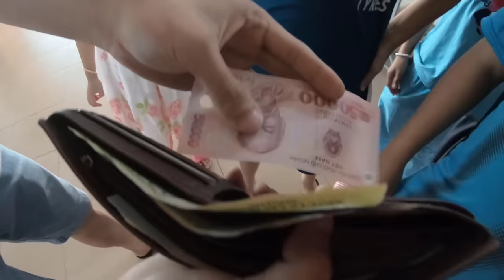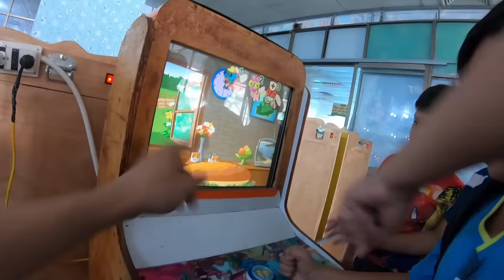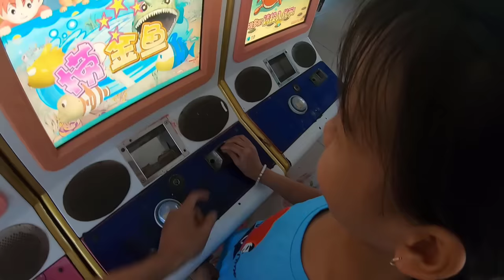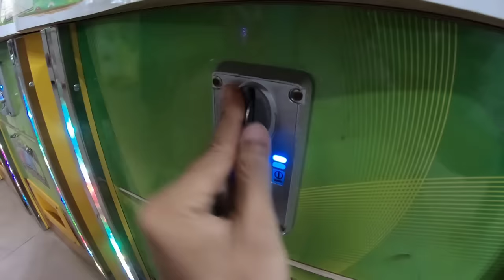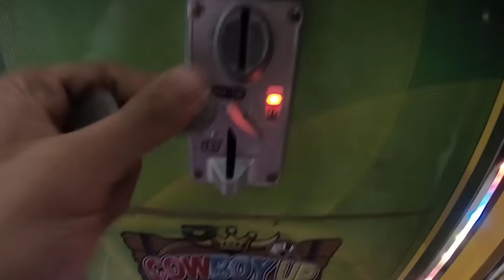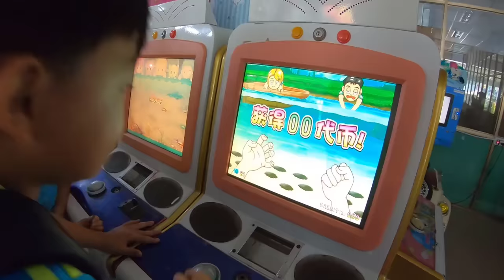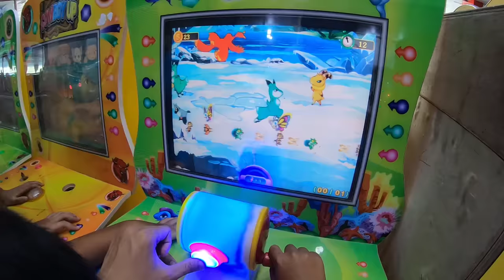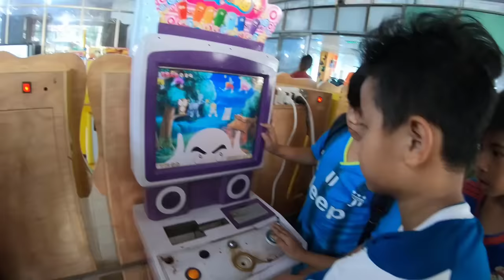Tony | Đại Náo Phòng Game Siêu Thị - Supermarket Game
Dẫn cả bầy trẻ trâu đi chơi game siêu thị, chơi hết tất cả trò chơi luôn.
Copyright By Tony TV & Do not Reup